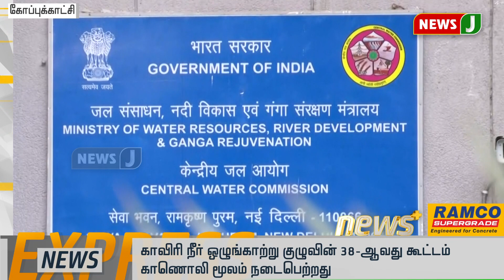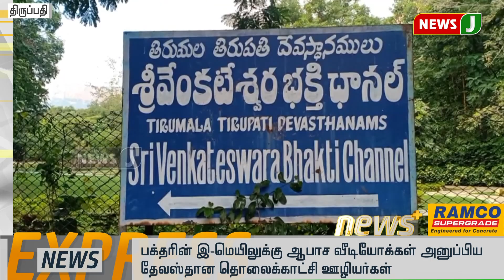காலை 7 மணி விரைவுச் செய்திகள் (12-11-2020)